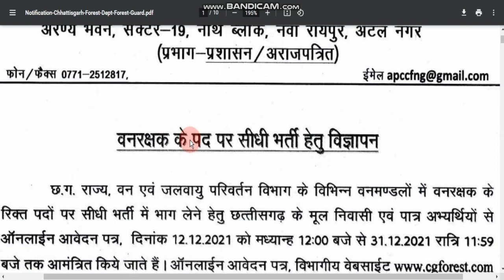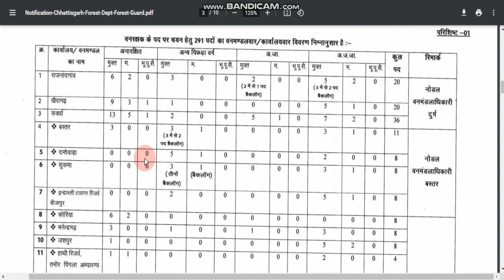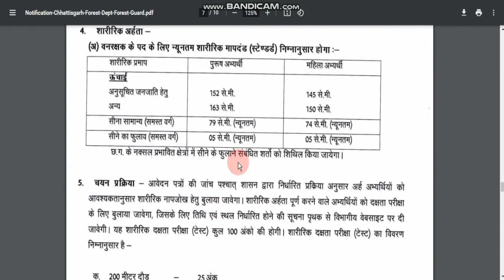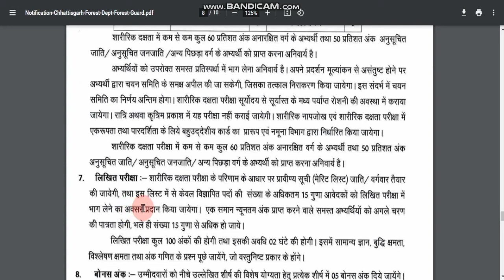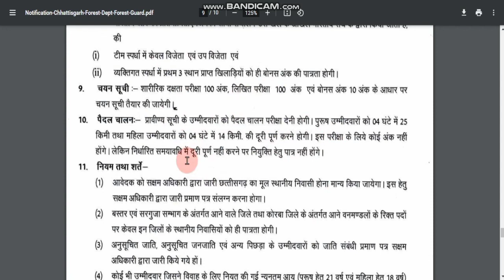Chhattisgarh वन विभाग में 291 post सीधी भर्ती CG Forest Department 12th pass Govt. job update